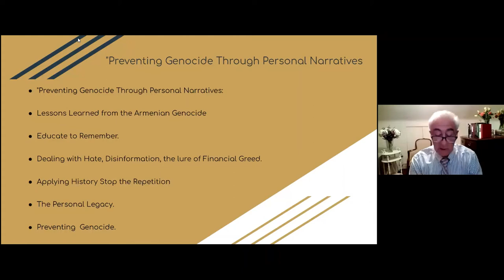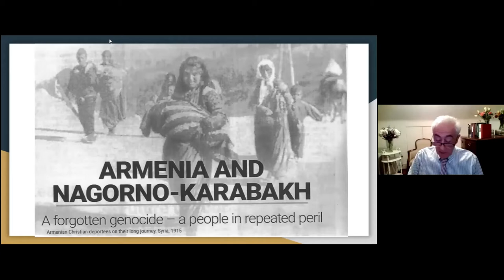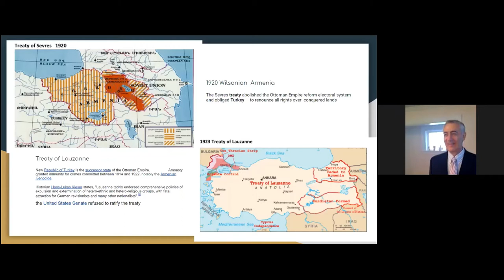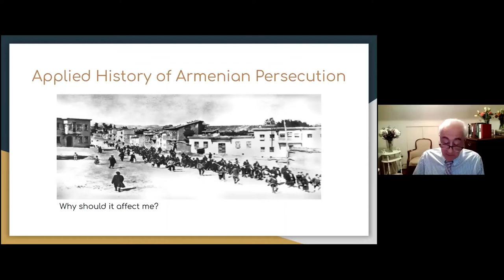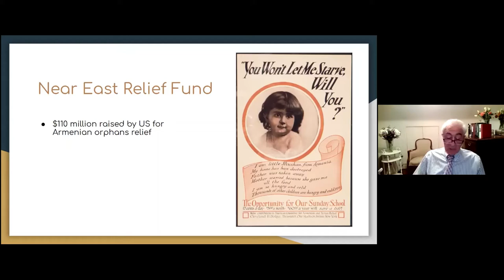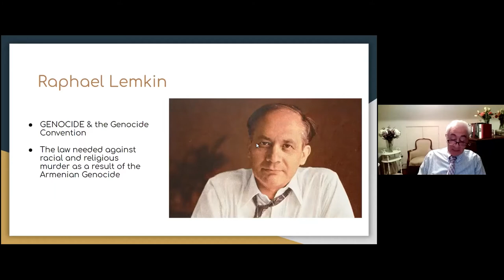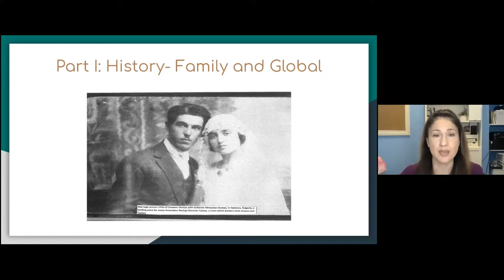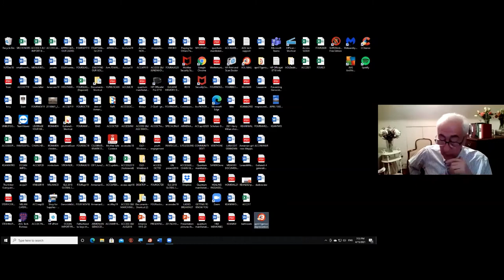Preventing Genocide Through Personal Narratives: Lessons Learned from the Armenian Genocide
"Preventing Genocide Through Personal Narratives: Lessons Learned from the Armenian Genocide" with Harry Milian, 3G Armenian Genocide survivor, and Lara Bardizbanian. April 15, 2021.

Facebook: Holocaust Resource Center of Kean University